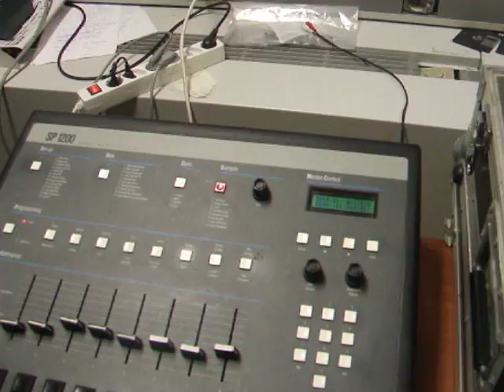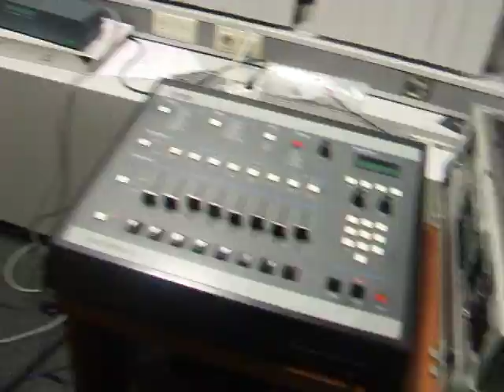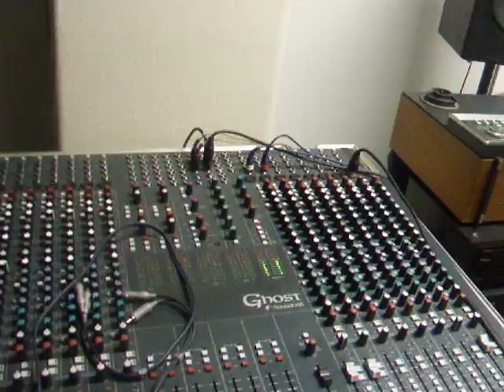MIC CRUSHER RUDE D - DCREAL67 - TELLIN'EM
Mic Crusher Rude D and deejay/producer DCREAL67 practising beats and rhymes in Combat Lab - Holland